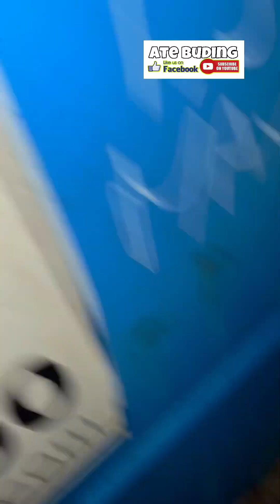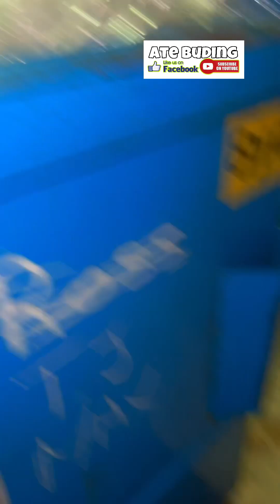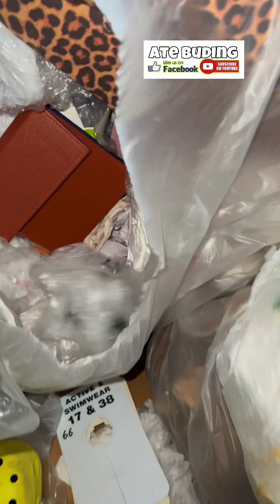Candles! Dumpster Diving!